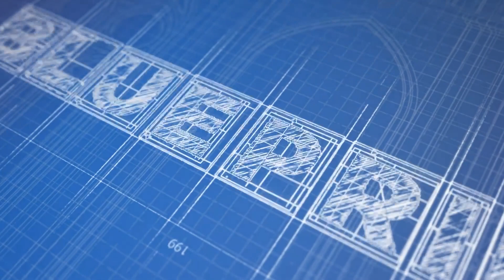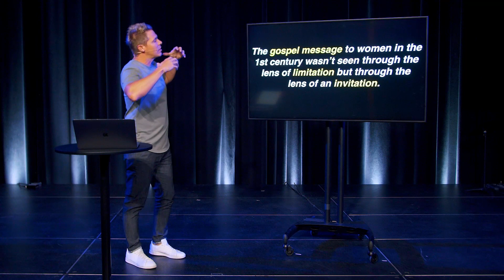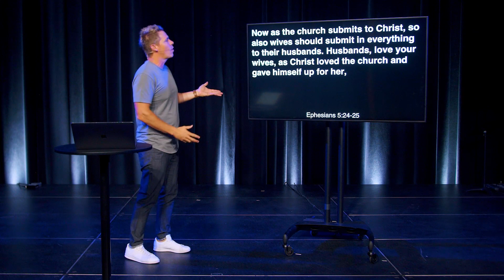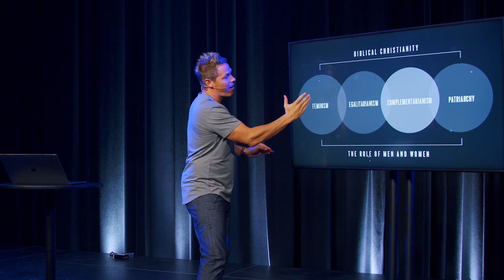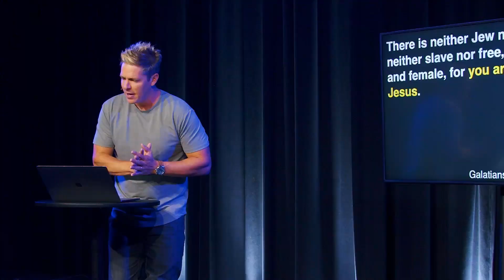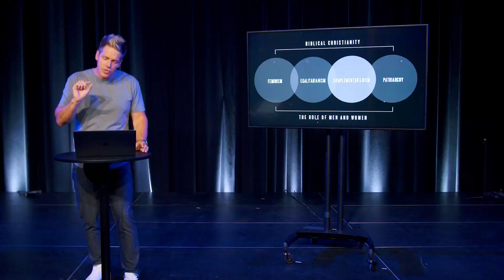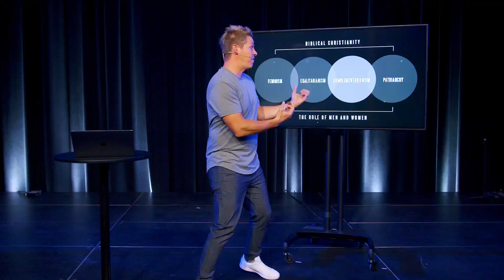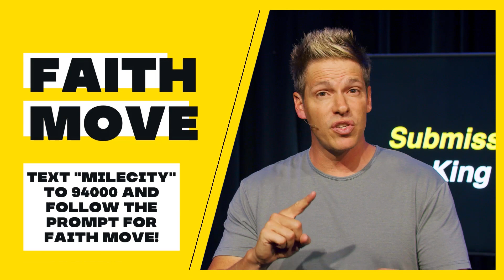Blueprint | Mile City Church | Week 3